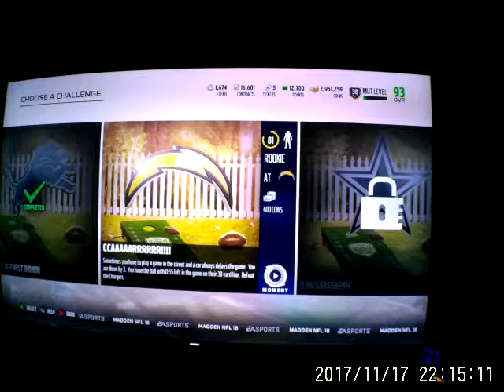Madden 18| MUT 1150 Feast Pack x 2